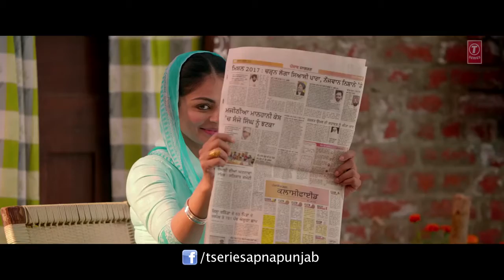H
Laung Laachi Title Song  Mannat Noor - Ammy Virk, Neeru Bajwa,Amberdeep - Latest Punjabi Movie 2018.webm